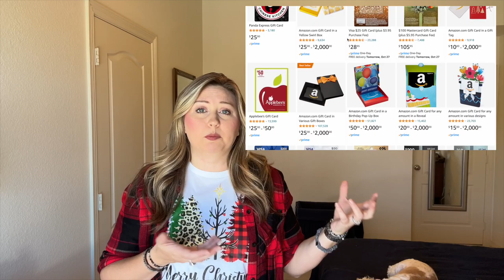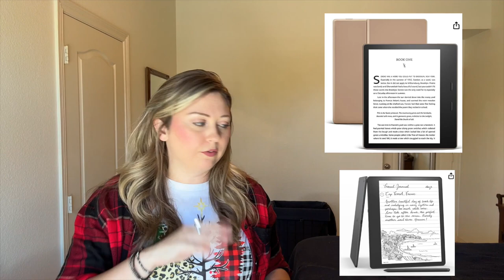🎄🎁My BIGGEST Amazon Christmas Gift List Ever! Gifts for Him, Her, Kids, Tech, Fashion, Food & More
Don't stress about finding the perfect presents this year; let my curated Amazon Christmas gift list be your holiday shopping guide  🎄🎉.

Happy gifting! 🎁🎅🌟

-AMAZON Gift Card
-Adjustable Bamboo Tumbler Lid Organizer -
-battery organizer
-Stanley Cup
-Simple Modern 50 oz Mug Tumbler
-cup holder extender
-more extenders
-Simple Modern 40 oz Tumbler with Handle and Straw Lid
-Self Stirring Mug
-hand frother
-W&P Porter Insulated Coffee Tumbler 20 oz
-RIFLE PAPER CO. Dog Days Mug
-Fullstar Vegetable Chopper
-Cheese Grater with Handle
-Wooden Cutting Boards
-PITAPITA Puzzle Board 1500 Piece Puzzle Board
-Beats Studio3 Wireless Over-Ear Headphones
-Foot and Leg Massager with Heat
-Apple AirPods Pro
-Beats Fit Pro
-Active Massage Gun Deep Tissue Muscle
-Kindle Paperwhite
-Kindle Paperwhite Signature Edition (32 GB)
-Kindle Sig. Case
-THE OASIS
-Kindle Scribe
-Beanie with Light Built in 2 Pack
-BISSELL Little Green Cleaner
-Dad and Mom EST 2023 Hats
FOR HER:
-Spa Presents for Mom Wife Sister Bestie
-urban decay eyeshadow palette
-urban decay mini palettes:
-Contrast Stripe Oversized Knitted Cardigan
-Jewelry Organizer Display Stand
-Koolaburra by UGG Women's Tizzey Slipper
-Womens Criss Cross Ponytail Baseball Cap
-Criss Cross Ponytail Hat Washed Distressed Mesh Womens
-OTHER Criss Cross Ponytail Hat
-Women's Flannel Shirts Plaid
-Lululemon Everywhere Belt Bag
-Lululemon dupe
-Simple Modern Studded Tumbler 24 oz
-Voluspa French Cade Lavender Candle
-Loafers brown
-Loafers Black
-UnderArmor Running shoes
-Twisted Cable Wire Two Tone Ring Black
-Twisted Cable Wire Petite CZP
FOR HIM:
-Ruin It - Adult Party Games
-Funny Husband Shirt
-OCTO TOSS Hook and Ring Game
-Men's Long Sleeve Flannel Shirt Jacket
-Koolaburra by UGG Men's Tipton Slipper
-Running Shoes
-Other Mens Running Shoes
-Adjustable Folding Weight Bench
-Survival Gear and Equipment 12 in 1
-Magnetic Flashlight Pickup Tool
KIDS:
-Dance Mat Toys for 3-12 Year Old Kids
-Light-Up Terrarium Kit for Kids
-Bonsai Starter Kit
-Lego Kits

00:00 Introduction
01:00 Gifts come from the heart
01:37 GIFTS FOR HIM & HER
11:53 GIFTS FOR KIDS
13:07 GIFTS FOR HIM
16:44 GIFTS FOR HER
25:29 OUTTAKES